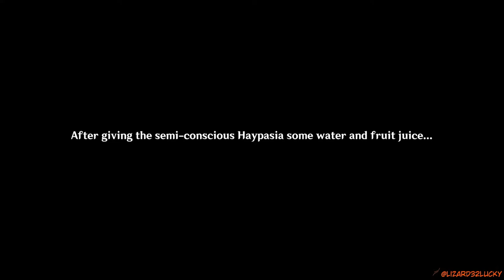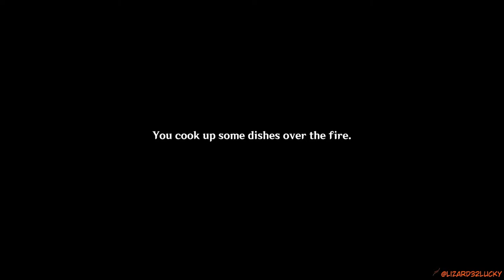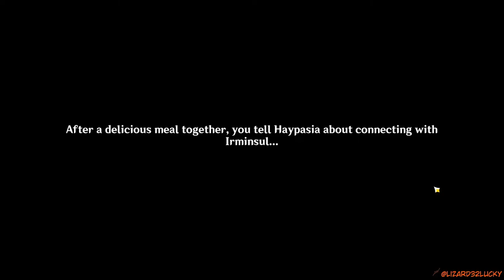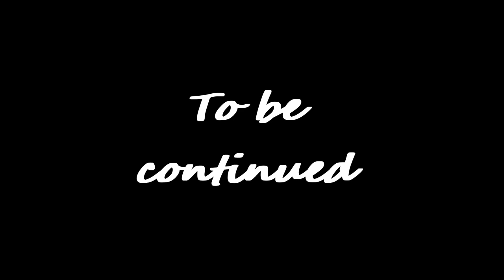Baizhu sister Genshin Impact Archon Quests CH 3 33